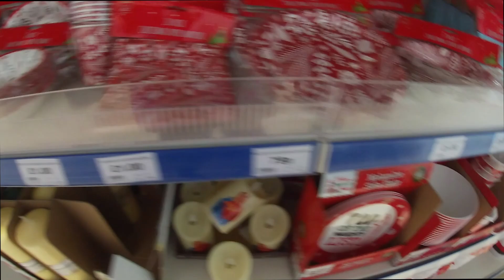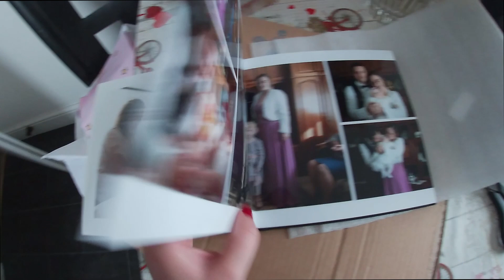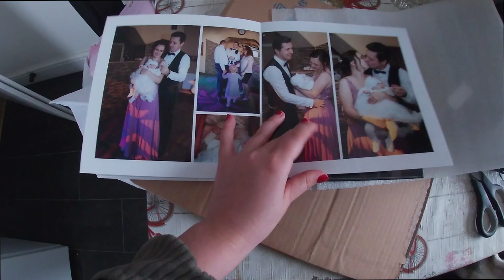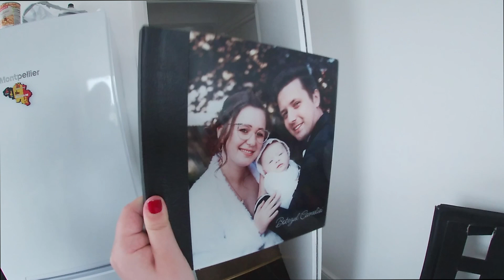Vlog saptamanal | Ne plimbam la magazin cu chestii de Craciun si desfacem albumul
A venit ziua de un nou vlog, am avut o zi obisnuita, ne plimbam sa ridicam un colet, am fost la Proper Job sa vedem ce decoratii de Craciun au adus si desfacem albumul pe care l-am facut online cu Saal digital